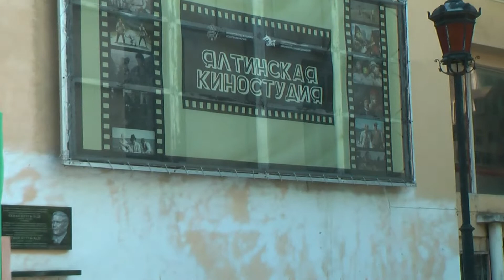Наша Коралловая свадьба в Ялте 8 сентября 2024 года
Друзья! 8 сентября 2024 года мы с женой отмечаем Коралловую свадьбу. Уже 35 лет вместе. Ура, товарищи!